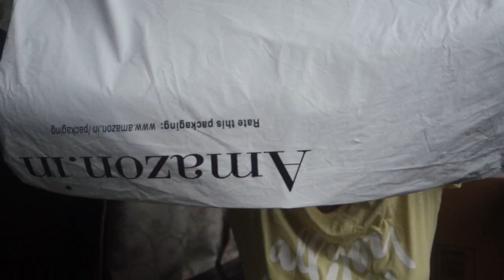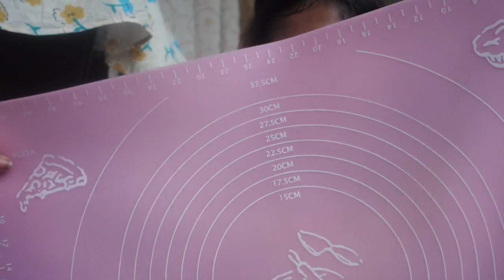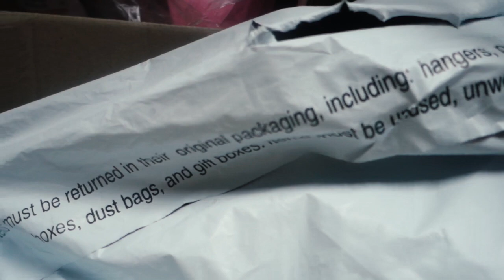Let's Just Talk About Stuff // MagaliVlogs Vlune Day 29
Today's vlog is not really a vlog. We just sit & have a LONG chat about lots of random stuff. Bit different, hope you guys don't mind :)

TOPICS
→ Laci Green & YouTube Feminists 2:45

→ The Netflix Show 'Chewing Gum' by Michaela Coel 6:19

Don't forget to bump the quality up to HD (720p)!

About
Hi I'm Magali, a 25 year old blogger + vlogger based in Mumbai, India. This channel will feature vlogs that offer a behind the scenes look into the fun, interesting & silly things that go on in my life :)

Special Offers
A selection of exclusive discounts from various websites & services I love, for your benefit. Airbnb & Teabox are my most recommended.

TRAVEL

Airbnb is great for accommodation when travelling, in India or abroad.
You can choose between the affordable to luxury & everything in between, according to your budget.
Sign up with the link above to get ₹1200 off on your first trip (minimum spend of ₹5000)

→ Ola // TY4M9V
Loads of options, from cheap shared to hatchbacks, sedans & SUVs. The app is available on the iOS app store & Android Play store.

→ Uber // magaliv129ui
I'm sure you know what Uber does. Second preferred taxi / car hire service that works almost everywhere in the world.

FOOD

There are SO many apps for food ordering, but after trying most of them this one remains my favorite for the interface, variety & very quick customer service via live chat. Services most major cities of India.

ONLINE SHOPPING

I'm a HUGE tea drinker & this remains my favorite tea website in India. They ship within India as well as abroad. Good selection of tea, premium packaging & a very lovely collection of tea / brewing serve wear & paraphernalia.

iHerb is a US based website that I use to buy Real Techniques brushes as well as a range of teas not available in India, like Harney & Sons.

Sigma Beauty is an American beauty brand selling top notch makeup brushes as well as some lovely makeup.

Ship Out from USA or SOFU is a brilliant service I often use when shopping internationally for websites that don't usually deliver to India. They give you a virtual address & then ship it to you at home in India, at reasonable rates (fully tracked). Process is outlined in this video
Code valid until the end of 2017.